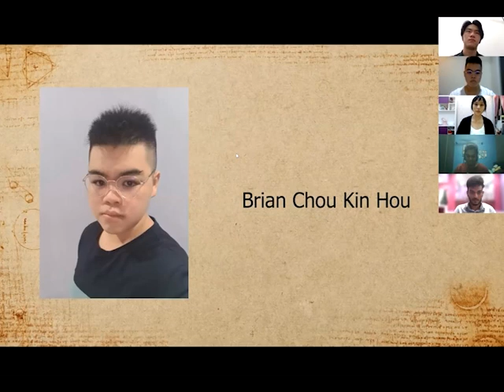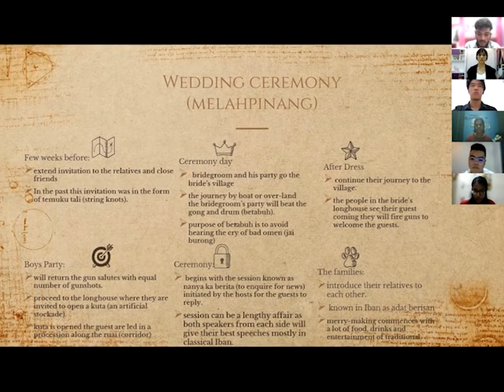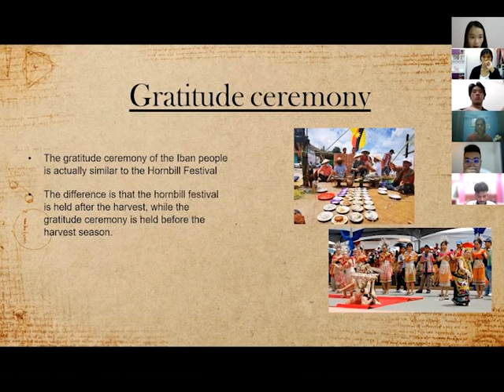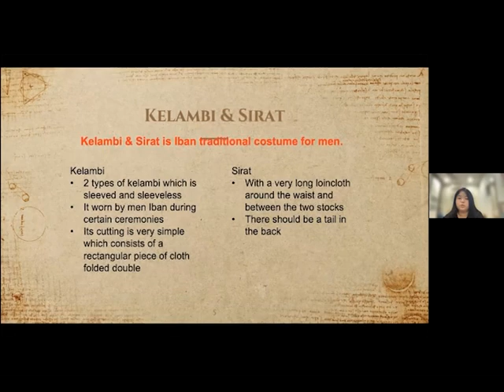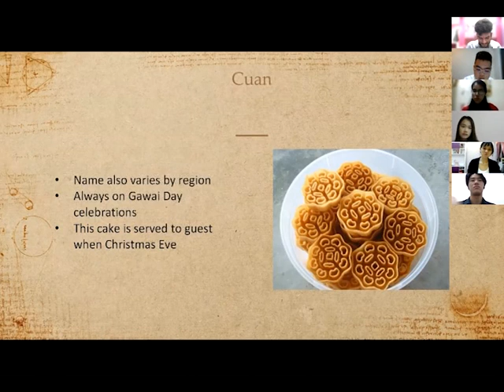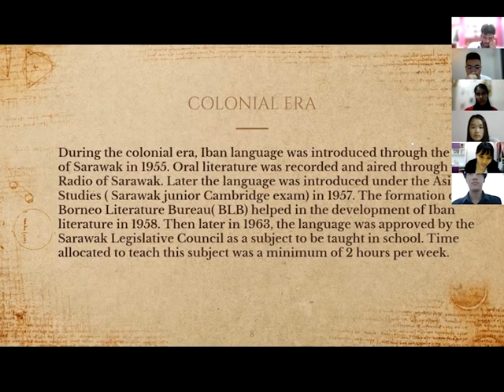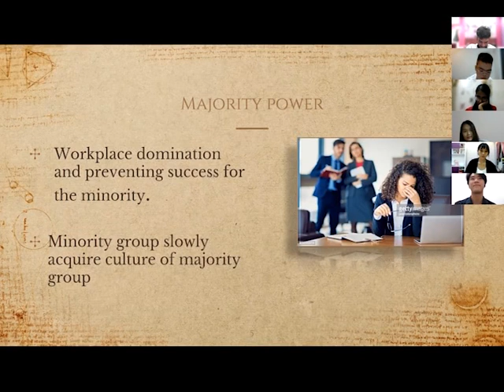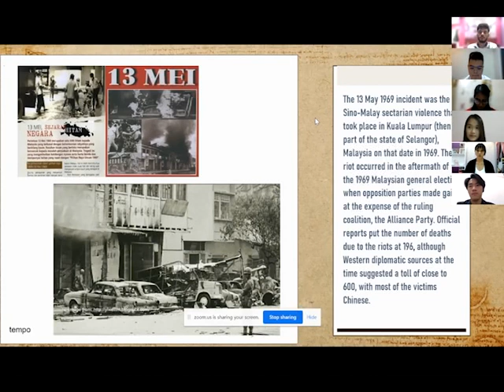MPU Group 1 Presentation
The culture of Iban